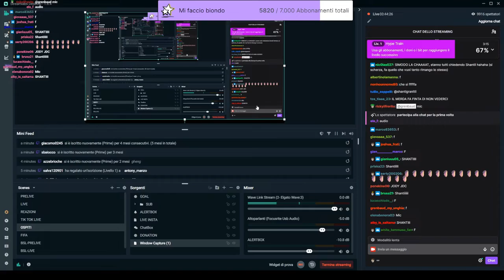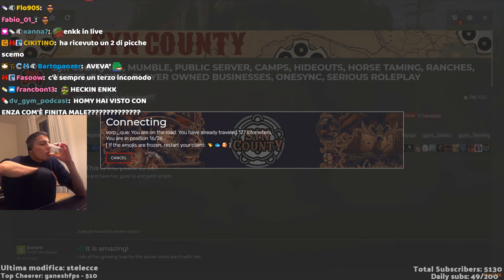SPUTOMAN 🥵 - IL MEGLIO DI TWITCH!!!